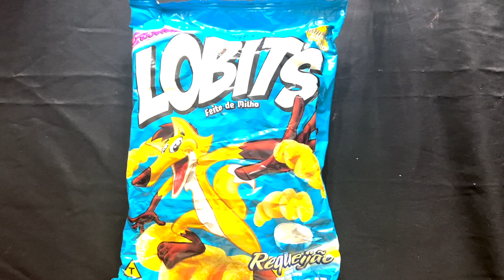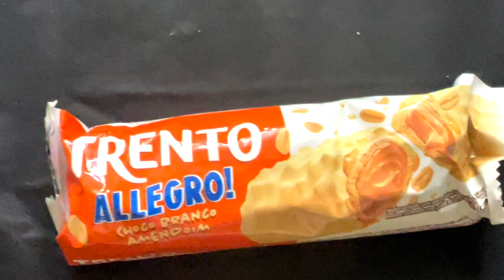Trying Brazilian Snacks For the FIRST TIME: Life-Changing or Disastrous? 🤭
Yerrrrrrr
American Dominicans trying Brazilian Snacks For the FIRST TIME: Life-Changing or Disastrous? 🤭
In this video, we're going to be trying a few Brazilian snacks for the first time. Will they be life-changing or disastrous? Watch and find out!
If you're curious about trying Brazilian snacks but are scared they'll be terrible, then check out this video! We'll be trying a few snacks from Brazil and let you decide whether they're life-changing or just plain terrible!

Don't Forget to visit erickjhonsworld.com for updates!